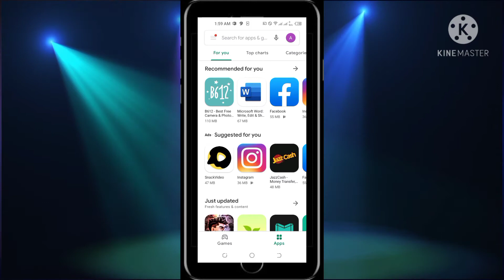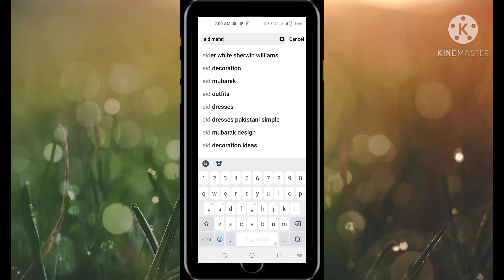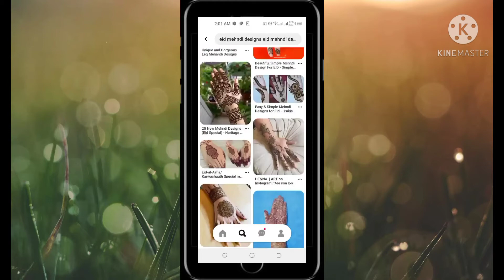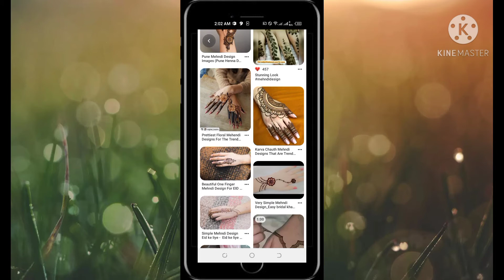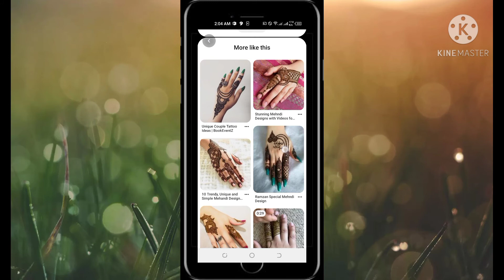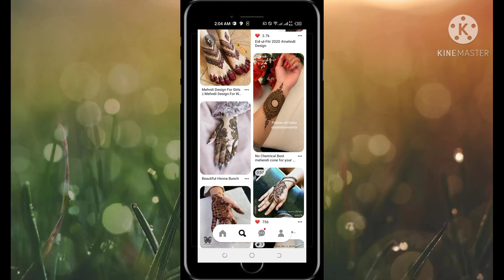Mehndi designs videos and images from pinterest